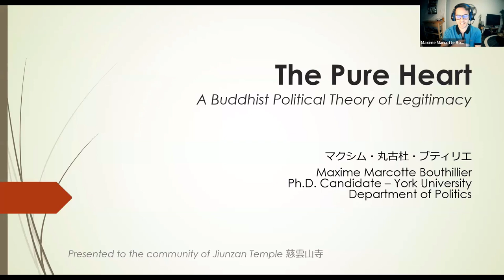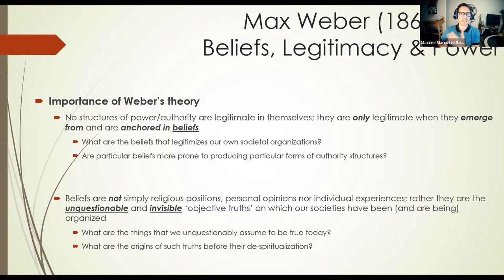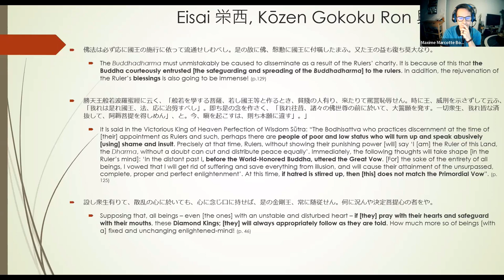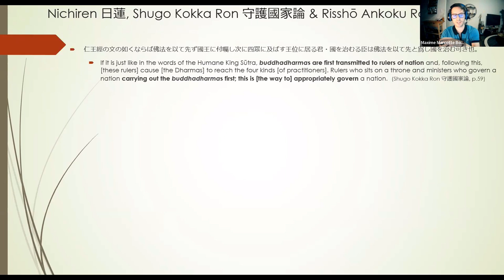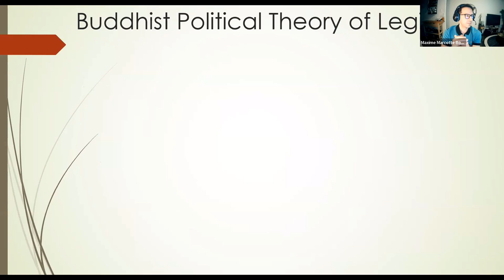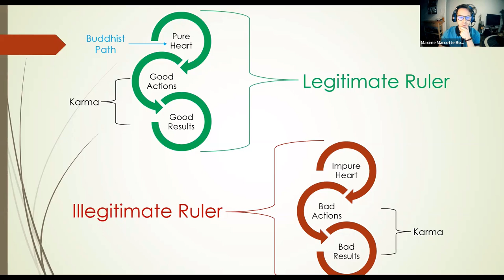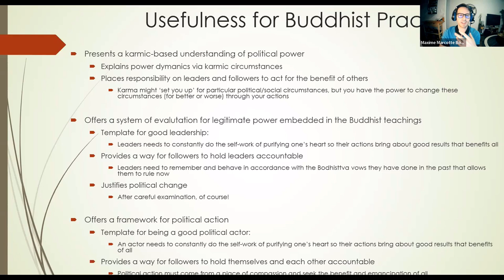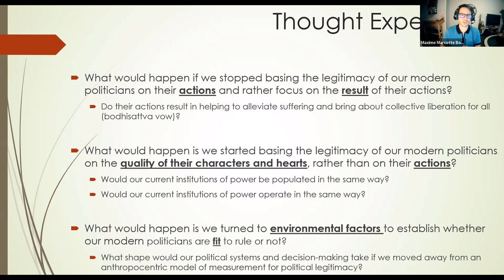November 30th 2022 - The Pure Heart: A Buddhist Political Theory of Legitimacy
One of our sangha members is working on his PhD in Japanese Studies. This evening he will be presenting the findings of his dissertation at the Japanese Studies Association of Canada.  Presented by Maxime Marcotte Bouthillier.

You can view and download a PDF copy of the handout through this

Svaha!